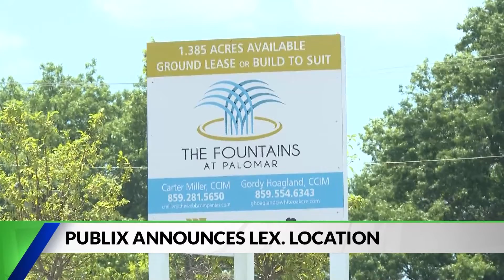Grocery store chain Publix plans for 1st store in Lexington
Early Thursday, popular southern grocery store chain Publix broke ground on their first store just outside Louisville. Also on Wednesday, the company announced that they would be constructing a second store in Louisville, as well as one in Lexington.